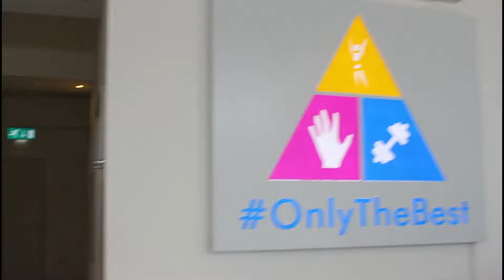Revitalize Clinic personal training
Book today to secure your discount

It takes a team to build a person

After 8000 clients and hundreds of transformations, the award winning Revitalize Clinic Fitness Team knows this

🏋️‍♀️ Shape your body with Personal Training
🍽️ Transform your health and waistline with our Nutritionist
🧠 Make better choices with Life Coaching

Studies show that a multidisciplinary team approach significantly improves weight loss and body confidence.

That's why all of the above is included in your personal training package.